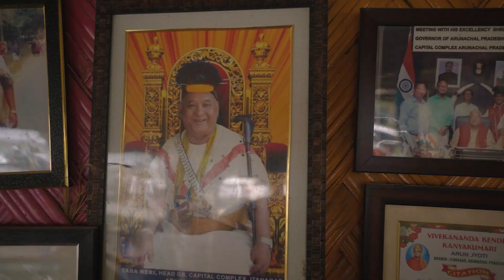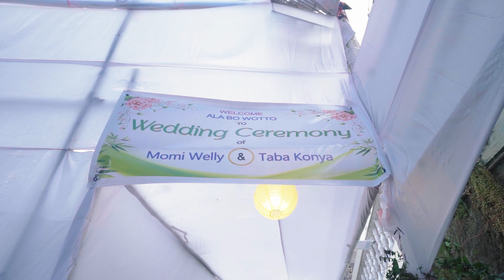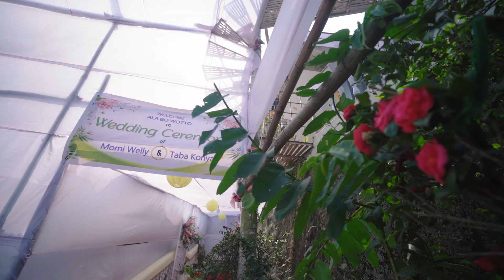Daddy & Mom's Nyeda (Nyishi Nyeda of Arunachal Pradesh) / Daddy & Mom"s love story